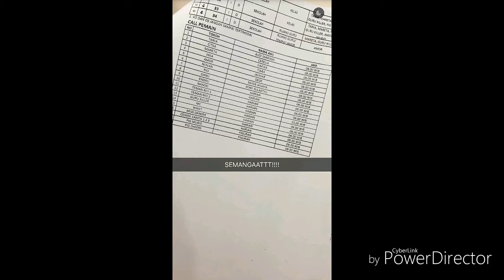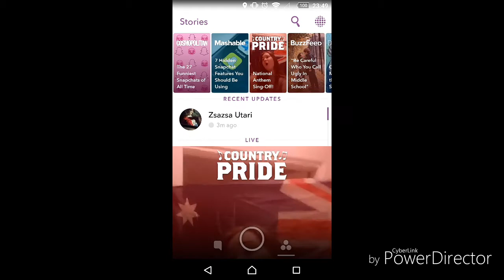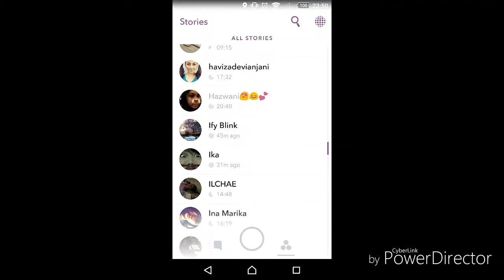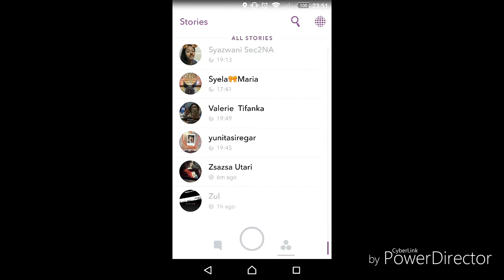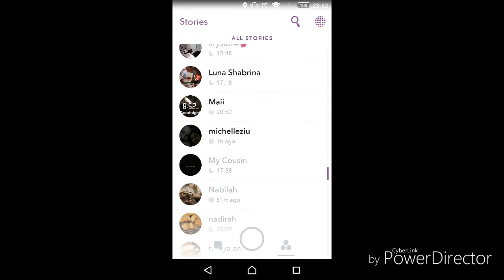Video of snapchat [ Ashilla zee, Audi Marissa, Dinda Kirana, Ify BLINK , Pricilla BLINK ] Part 18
Video of Snapchat
Ashilla zee
Audi Marissa [ Syuting new sinetron magic cinta ]
Dinda Kirana & Ilchae [ holiday at Korea ]
Ify BLINK with the family [ holiday at London ]
Pricilla BLINK
Sivia BLINK
Michelle ziu
Zsa zsa utari [ syuting ftv coming soon  with rizky nazar , michelle ziu , ricky cuaca dll ] only on sctv